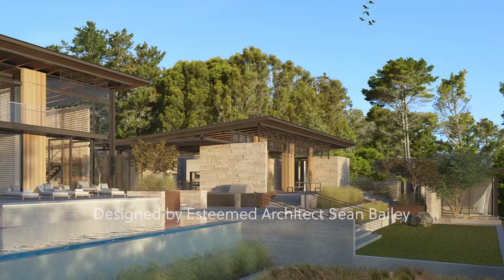SOLD | 3820 Paradise Drive, Lot 2 | Presented by Joshua Deitch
Sprawling 3.2 acre site has approved plans to build a 6,186 sq ft, 5 bedroom, 5.5 bathroom California modern estate. Designed by esteemed architect Sean Bailey, this dramatic estate features clean lines, great indoor-outdoor flow and amazing architectural details. Complete with main-level master suite, infinity edge pool-spa, outdoor kitchen, separate guest house, flat lawn and over-sized 3 car garage.